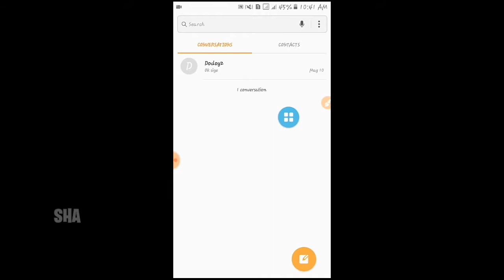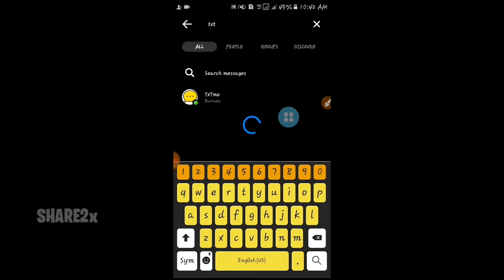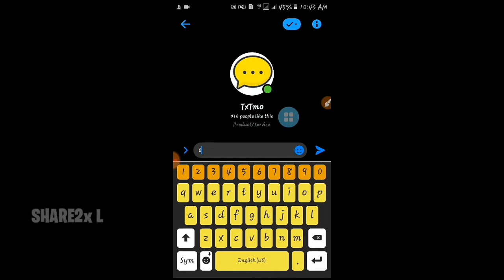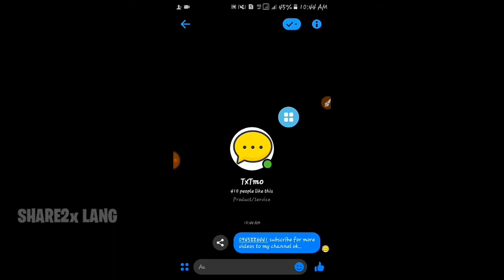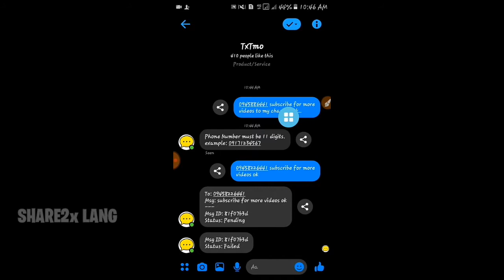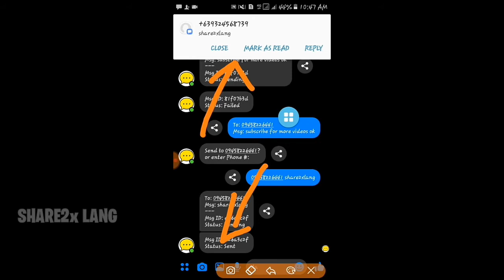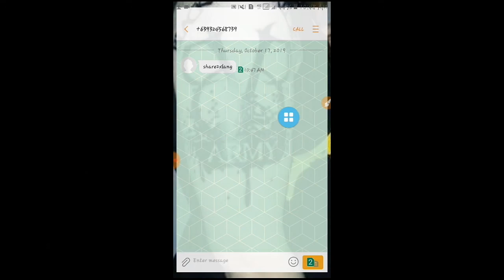FREE SMS/TEXT MESSENGER 101% LEGIT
PANOORIN PO NG MABOTE ANG BAWAT VIDEO'NG
INAUPLOAD KO PARA IWAS TANONG PO
  SAKALING MAY TANONG PO KAYO
COMMENT LANG PO

AT I-CLICK ANG BELL PARA ALWAYS PO
KAYO MA-NOTIFY IF MAY LALABAS AKONG
GANTONG KLASENG VIDEO SALAMAT!😊